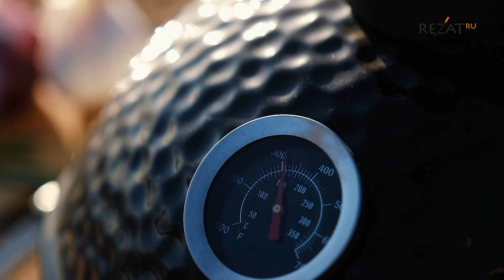Кухонные ножи Gude, Yaxell и стейк из лосося на гриле | РЕЗАТЬ КАК ШЕФ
Представляем очередной ролик в рамках совместного проекта Rezat.Ru и Александра Скридулис «Резать как шеф!» Вас ждут крутые кухонные ножи и профессиональные секреты от бренд-шефа!
Вся критика - в комменты!

В этом ролике Александр Скридулис познакомит вас с необычным кухонным ножом Gude The Knife, который называют прародителем всех ножей, а также продемонстрирует профессиональные поварские приемы работы ножом Yaxell Super Gou Kiritsuke. Вас ждут рецепты салата и стейка лосося на гриле!
Смотрите наши ролики – это интересно! Пишите нам в комментариях, что бы вы хотели увидеть в следующих выпусках нашего проекта. Присоединяйтесь к нам, учитесь резать, как шеф!